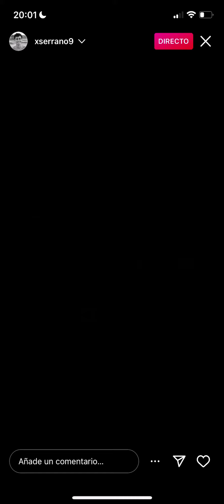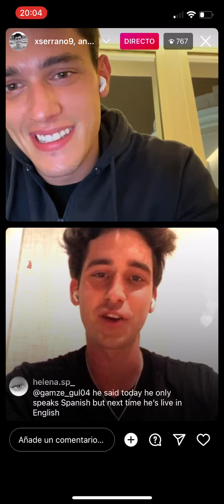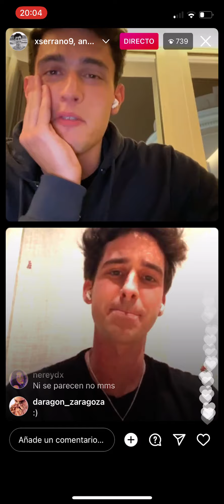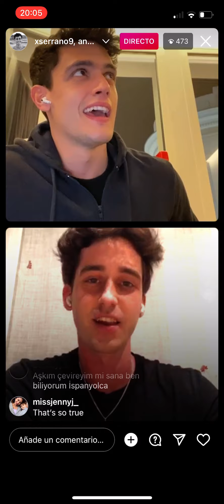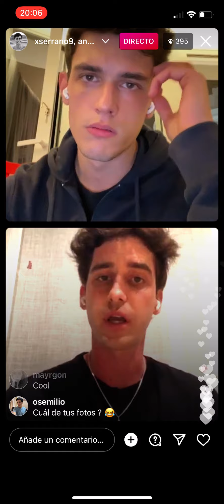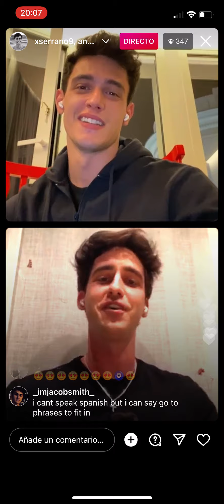Campaña Andema-OEPM Inflluencers, Xavi Serrano